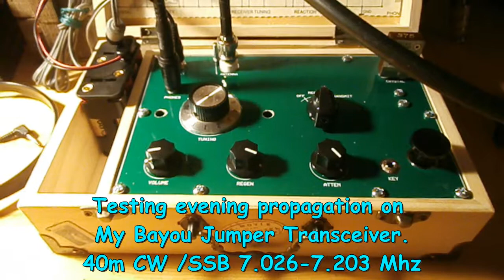40m Bayou Jumper CW Transciever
Testing Evening Propagation. 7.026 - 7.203